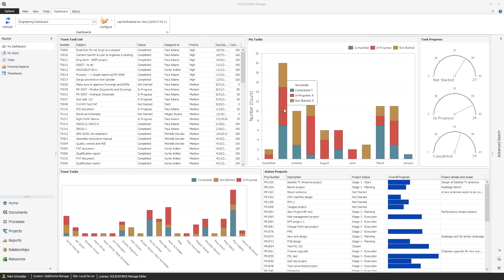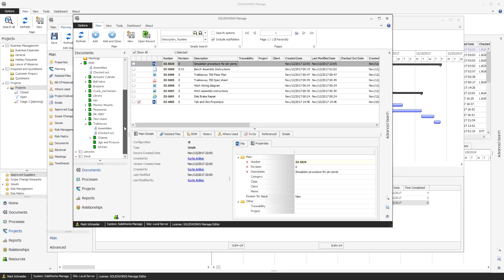SOLIDWORKS Manage 2018 - Project Management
SOLIDWORKS Manage 2018 - Project Management. With SOLIDWORKS Manage, you have complete visibility into all projects, enabling organizations to plan, manage resources, connect project deliverables and monitor status right down to the task.  Resources can be allocated to each stage of a project and tasks can be defined and assigned to project stakeholders.